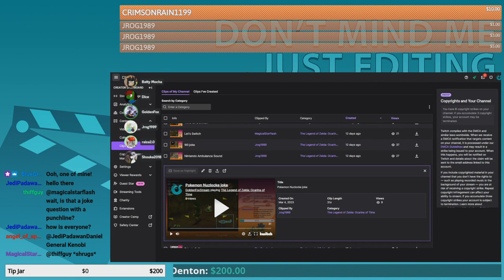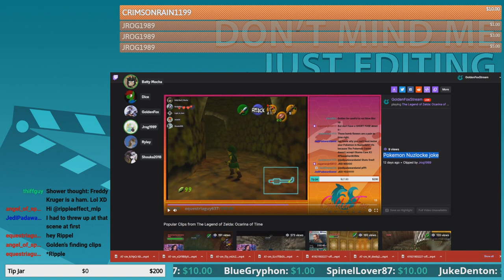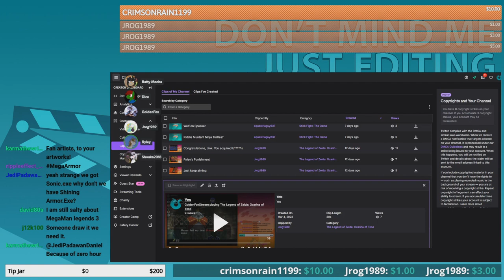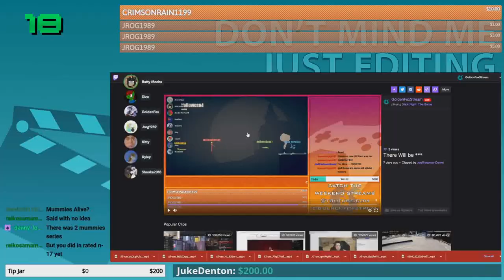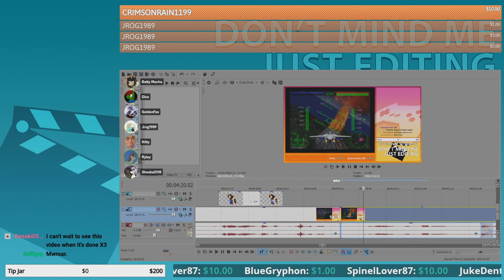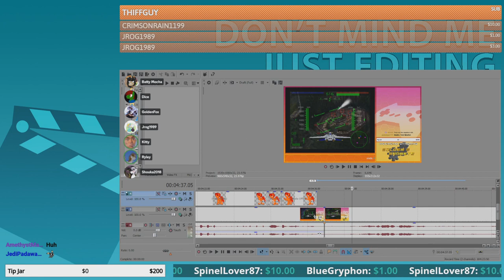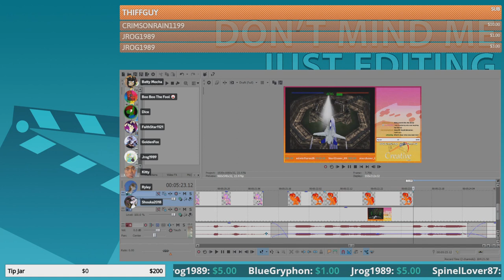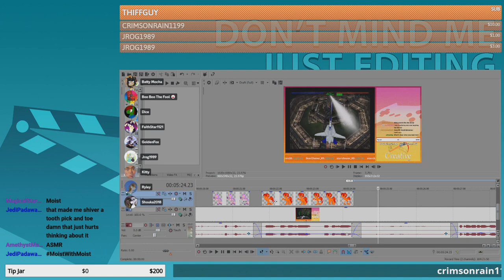March, 2023 Pt. 2 | Compilation Clip Reel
Featured Clips

0:00 - Intro

0:09 - There Will be *** by JediPadawanDaniel
0:32 - Touhou Boss Attack! by derek2011brony
1:02 - Pumpkin Phoenix of Death by MagicalStarFlash
1:45 - Kitty's Paws by equestriaguy637
2:15 - Are you Humping Over There?!?!?! by equestriaguy637
2:50 - Well that was a fail by MagicalStarFlash
3:12 - Just another Brick in the wall XD by JediPadawanDaniel
3:41 - You took all the holes, I couldn't get in there by equestriaguy637
4:23 - Kill his family in minecraft by equestriaguy637
4:53 - Logic doesn't want Deaf to hug by equestriaguy637

- Don't Mind Me, Just Editing -
5:54 - GoldenFox Spiderman Song Parody by equestriaguy637
6:23 - Mario's Speghet by equestriaguy637
7:00 - Freddy Cougar by angel_of_speed
7:30 - Shouka is a good artist by equestriaguy637
8:17 - Karaoke Night by rippleeffect_mlp
8:47 - Goofy doesn't condone piracy by equestriaguy637
9:47 - Why Deaf said it lol XD by JediPadawanDaniel
9:51 - He just wants to give him Huggy Wuggies by JediPadawanDaniel
10:21 - Speak fluent in Google Translate by JediPadawanDaniel
10:37 - Execute Order 63 by JediPadawanDaniel
11:01 - He's gonna a Chicken!? by JediPadawanDaniel
11:18 - Ryley being Goofily chaotic by galaxydva1017
12:00 - Kitty wanting moist bois by galaxydva1017
12:30 - Punish Her by JediPadawanDaniel
14:08 - Who's Vibrating me by theninjareviewer

13:31 - Outro